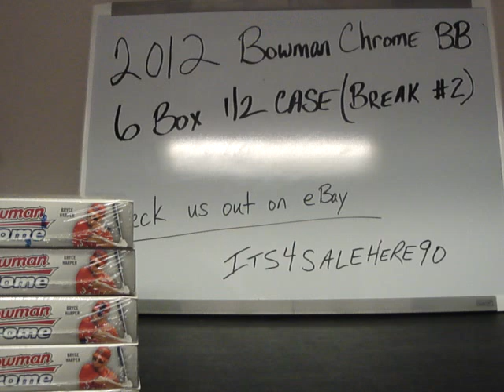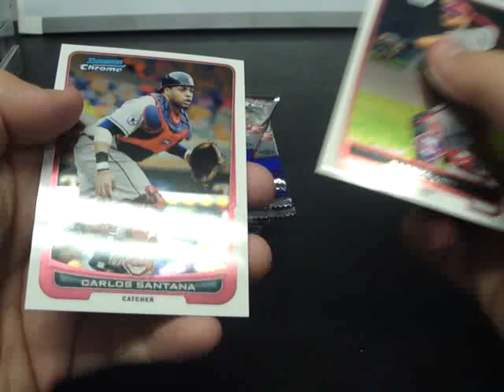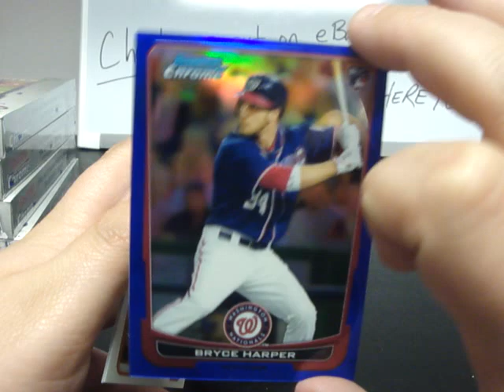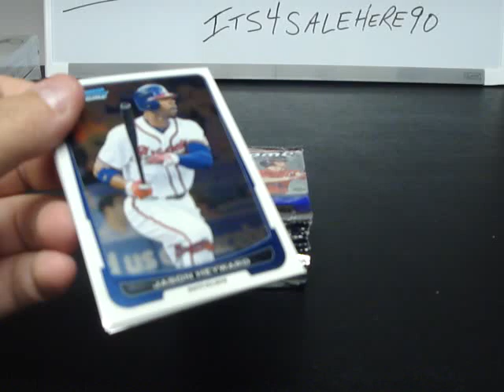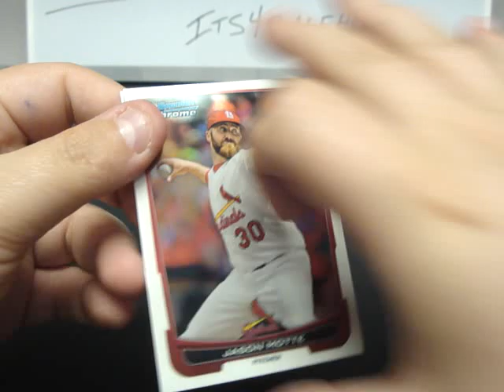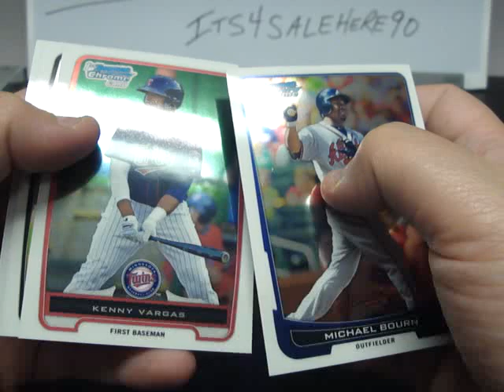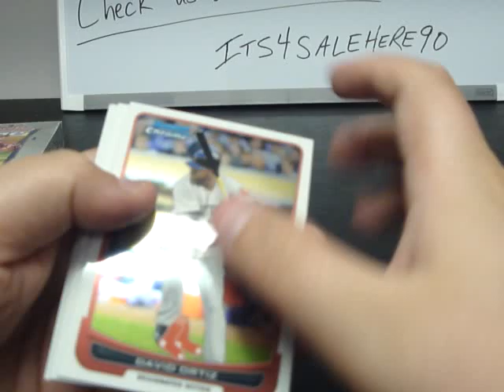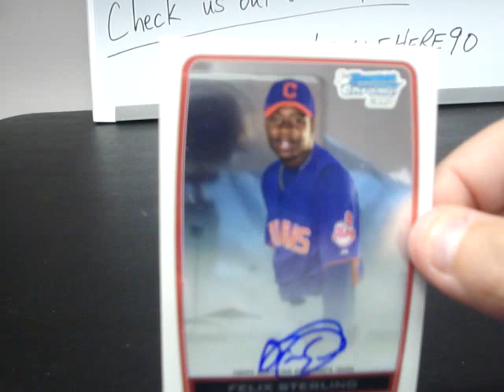**EBAY BREAK** 2012 Bowman Chrome BB BREAK #2 (6 Box 1/2 Case Break)